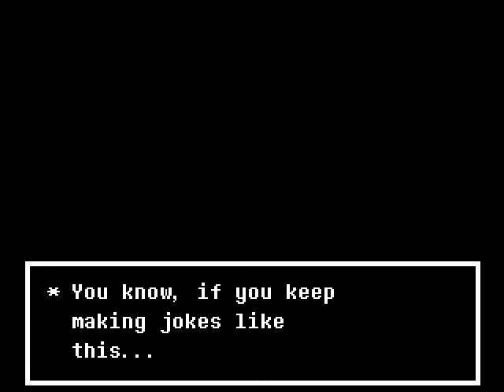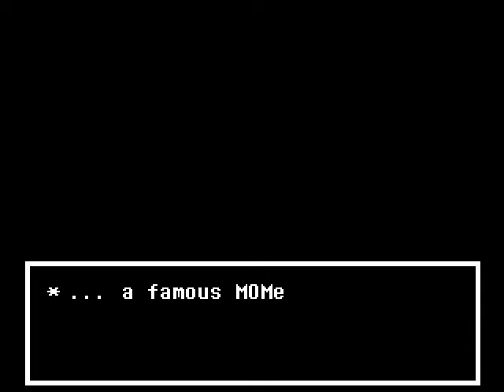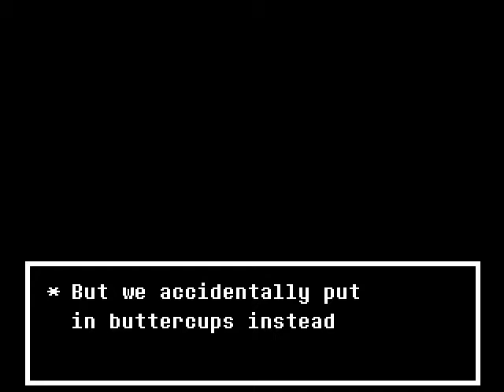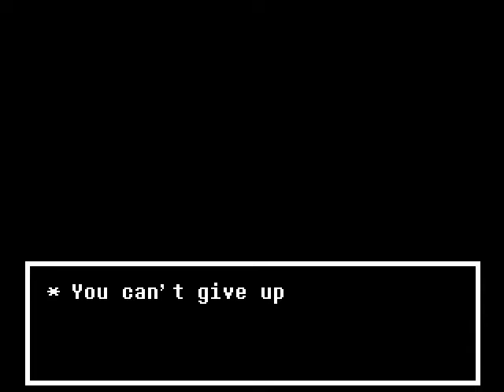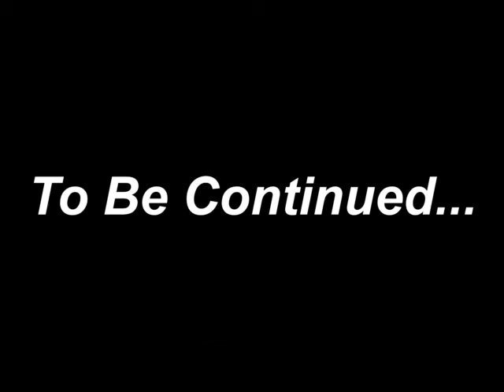Undertale: Episode 13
Hello everybody! Welcome to another episode of a series I am very excited to add to the channel: Undertale.

Undertale is an absolutely phenomenal game that turns the RPG gaming style on its head. With a rich storyline, Undertale makes you rethink everything you know about the levelling, saving, experience points, and monster-fighting grind of a normal RPG. Creator Toby Fox brings a fresh perspective to the player's eyes as the game gives an intense commentary on the RPG system gamers are all so used to. With a loveable cast of characters, heartfelt plot points, and constant suspense and mystery, Undertale is by far one of my favorite video games of all time.

This is already quite a dated game, so most viewers will likely know not only of its existence, but of its story as well. If you've never heard of it, strap in and join me on the riveting journey ahead. I actually attempted to record and upload a series of this game already, but some technical difficulties have kept me from doing so thus far. However, here we are!

I try my best to give genuine reactions to the events that unfold throughout the series, though I have already watched/played through the story several times. I try to give my opinions and theories as more and more information is revealed without letting my knowledge of future events lead to any spoilers. I wanted to make this as immersive an experience as possible for any new viewers.

New episodes will be released Tuesdays and Thursdays.